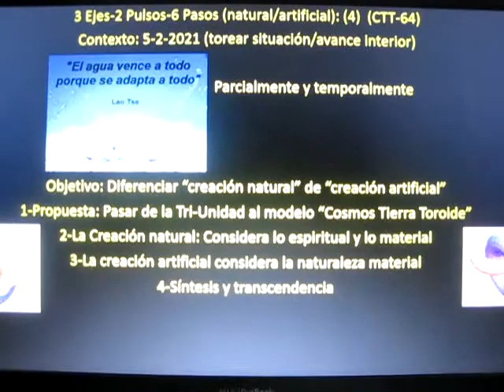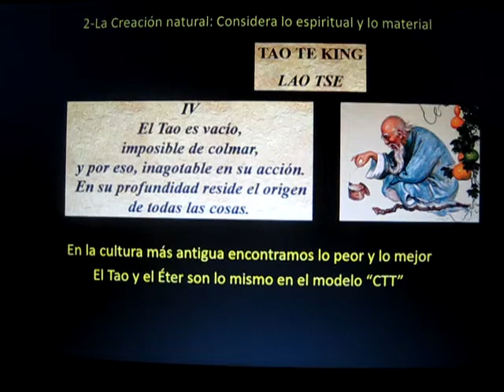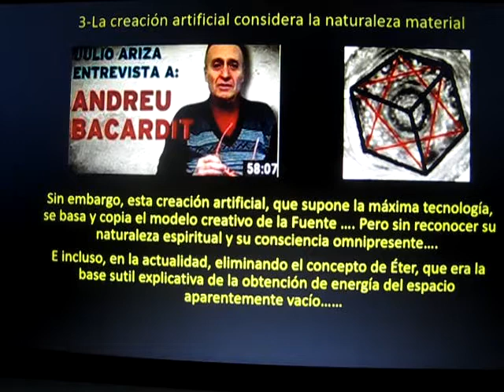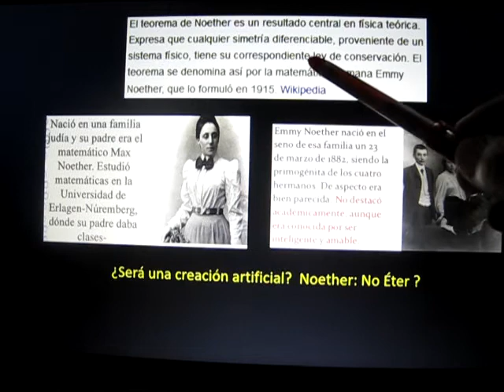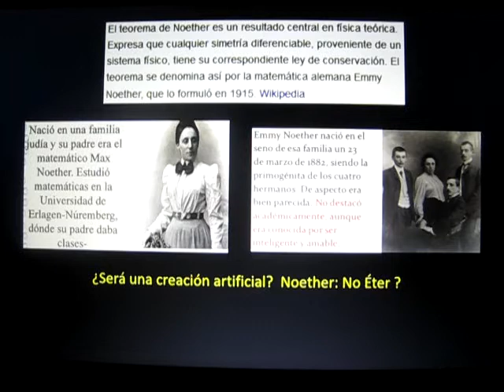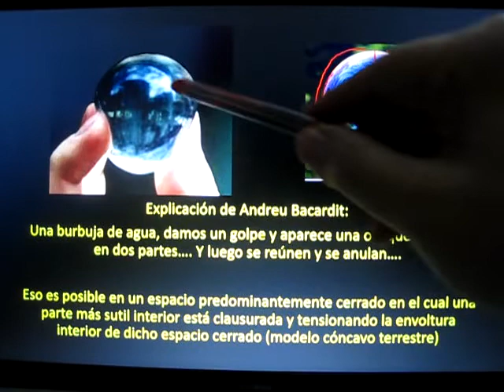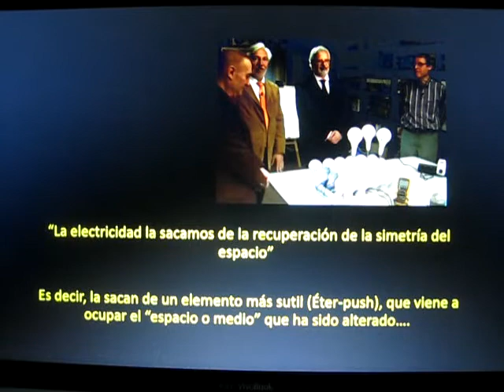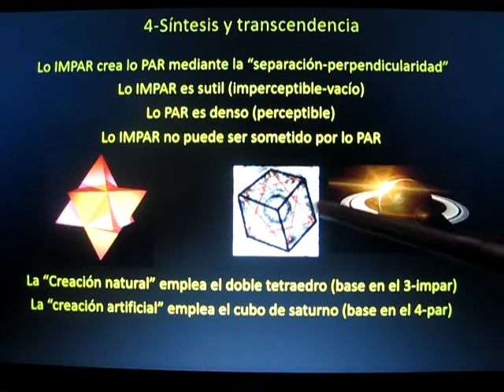3 Ejes-2 Pulsos-6 Pasos (natural/artificial): (4) (CTT-64)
Diferenciamos la "acción-creación" de la Fuente, de la "acción-control" de la tecnología de "LuciAN" ...